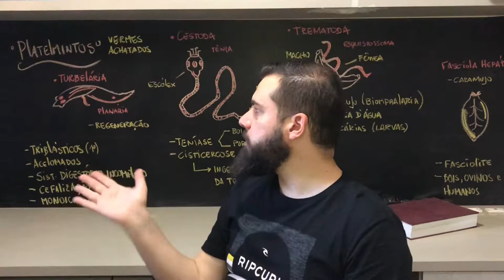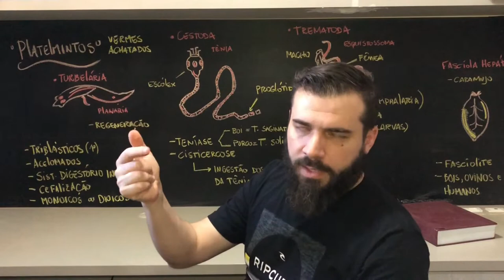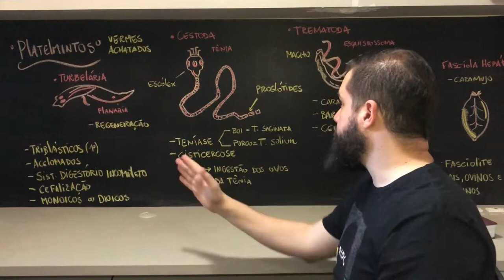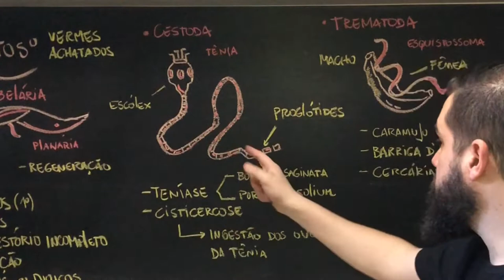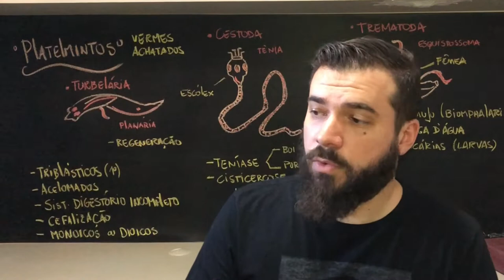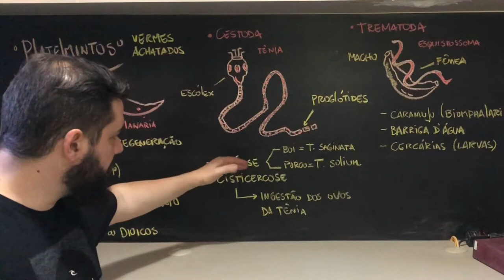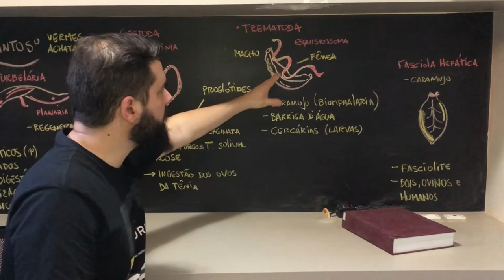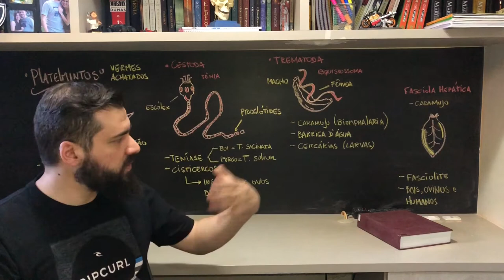Os VERMES "CHATOS" - Os Platelmintos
Salve meus queridos! Tudo belezinha??

Chegando aqui para mais uma vídeo aula... dessa vez falaremos de VERMINOSES!

Sim... vermes são muito abordados nas questões do ENEM e por isso precisamos vê-los com calma. Nesse primeiro vídeo os vermes achatados, os PLATELMINTOS, e no próximo os vermes cilíndricos os NEMATODA, assista os dois e faça suas anotações.